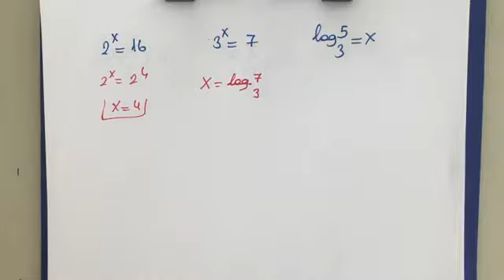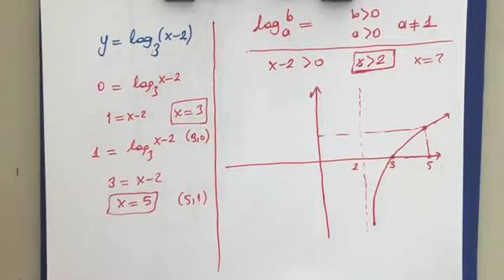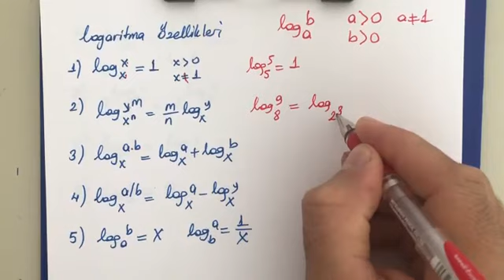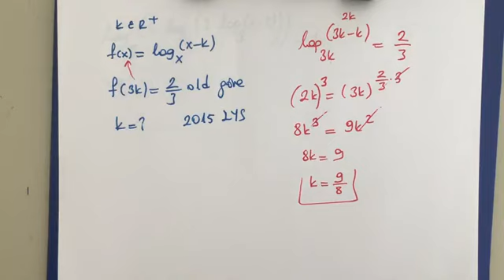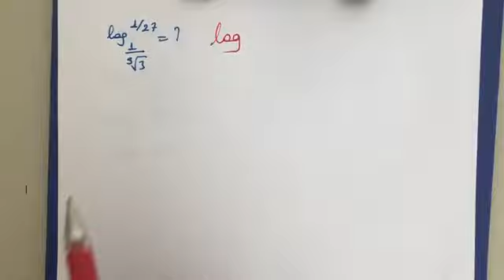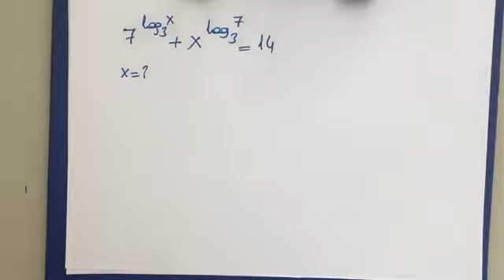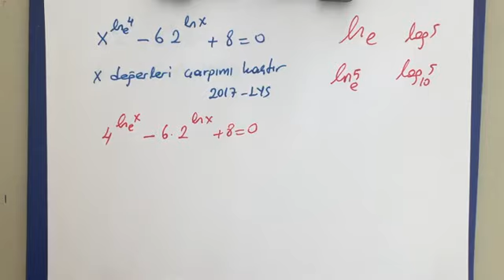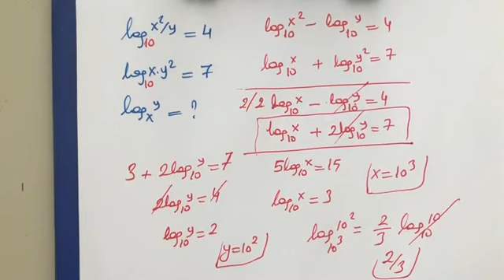AYT Matematik - Logaritma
Bu dersimizde AYT Serisinin "Logaritma" konusunu işliyoruz. Konu anlatımı ve soru çözümleri bulabileceğiniz bu videoların devamı gelecek.